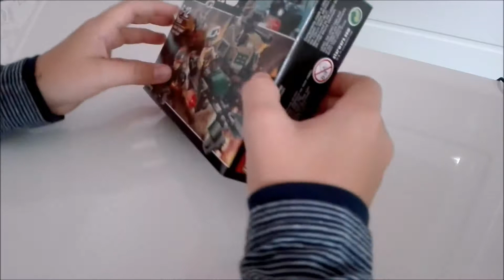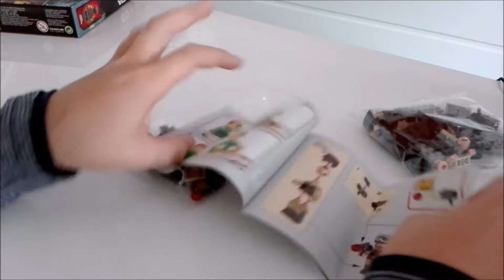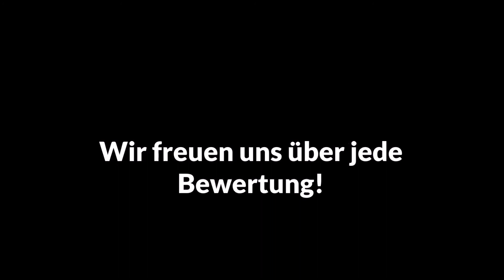LEGO Rebell Trooper Battle Pack|German Brickfactory|[Review+Speedbuild]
Review+Speedbuild zum Lego Rebell Trooper Battle Pack!!!  Wir haben lange dafür gearbeitet! Schaut euch das Video an und schreibt in die Kommentare wie ihr das Video findet und wie ihr das Lego Set findet.
Ansonsten hoffen wir es hat euch gefallen. :)

Lego Rebell Trooper Battle Pack Set kaufen(Amazon)
Meine Gadgets:

Mein Mikrofon(Amazon)

Lasst doch ein Like und Abbo da, wir freuen uns über jede Unterstützung :)